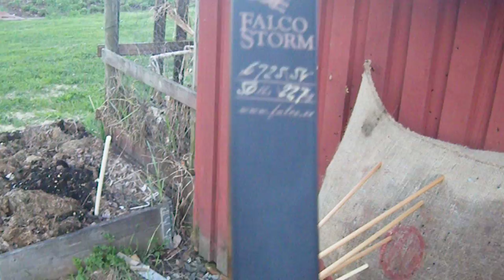Side View Shooting Storm.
shooting storm bow sideviewed.